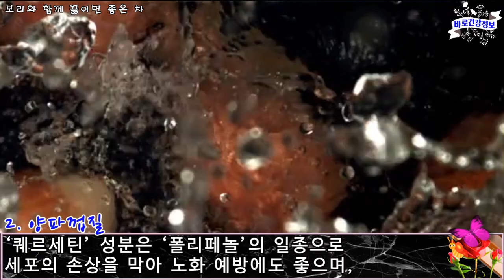🌾보리차와 함께 끓이면 암, 당뇨, 고혈압, 고지혈증, 심혈관에 효과 짱~~~🌾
*보리차는 우리가 마시는 음료 중 가장 많이 이용하는 차이기도 합니다.

차로 이용할 때는 먼저 보리를 볶아야 하는데 볶는 기술에 따라 보리차의 맛이 좌우됩니다.

보리를 볶는 요령으로는 다른 것도 마찬가지이지만 불 조정을 일정하게 잘해야 합니다.

겉보리 껍질이 약간 탈 듯 말 듯 한 정도로 약한 불로 서서히 볶는 것이 좋습니다.

시중에 볶아서 판매하고 있는 보리차가 많은데 직접 볶아서 차로 끓여 마셔보는 것도 좋은 방법입니다.

그리고 보리차는 많이 마셔도 부작용이 없으므로 용량은 신경을 쓸 필요가 없으며 소화 불량 증상이나 식후에 마시면 소화를 돕습니다.

*마늘껍질 안에는 마늘 알맹이보다 더 많은 식이섬유가 함유되어 있다고 합니다.

그리고 폴리페놀 함량 역시도 마늘 알맹이보다 마늘껍질에 약 7배 이상 높다고 하는데요.

그렇기 때문에 황산화 효과 및 감염으로부터 우리 몸을 지키는 저항성이
마늘 알갱이에 비해서 훨씬 높다고 합니다. 마늘껍질효능 정말 대단하다고 할 수 있습니다.

또한, 콜레스테롤을 낮춰주고, 나트륨 배출을 도와주기 때문에 혈행 개선에 무척 효과적이라고 하는데요.

즉, 마늘껍질효능은 혈압을 낮춰주고, 혈관 건강, 나쁜 콜레스테롤 배출 등에 도움을 준다고 합니다.

이외에도 다이어트나 내장지방을 제거하는 데도 도움을 주는데요.

마늘의 알리신 성분은 마늘의 독특한 향을 내는 성분인데, 강한 살균, 향균 효과 외에도 혈액순환,
소화 촉진, 당뇨병을 예방하고 암을 예방하는 데도 도움을 준다고 합니다.
마늘껍질을 먹는 방법은 먼저 차로 마시는 방법이 있습니다.

먼저 마늘껍질을 깨끗하게 씻은 뒤에 말려줍니다.

물기가 완전히 제거되면 기름 없는 프라이팬에 노릇하게 볶아서 사용하면 더 좋은 효능을 보실 수 있습니다.

보리차를 끓일 때 함께 넣어서 끓이면 시너지 효과를 보실 수 있습니다.